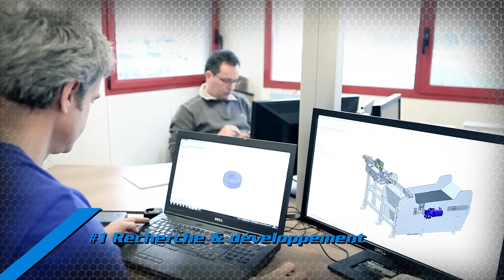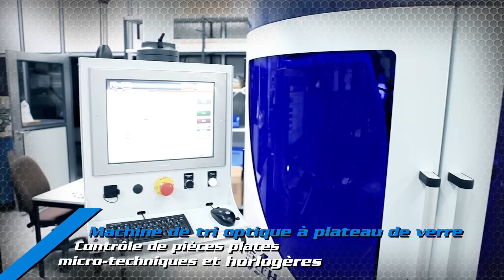SIMODEC 2014 : R-Tech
Simodec 2014 R-Tech, machines spéciales, machines d'inspection & de tri, optimisation & numérisation de tours multibroches traditionnels, mécanique de précisions et robotique. R-Tech c'est 3 compétences pour une solution clés en main :
#1 Recherche & développement
#2 fabrication
#3 intégration
L'entreprise présentera sur le salon du SIMODEC 2 machines
R-Tech Vision© : machine de tri optique à plateaux de verre
HyCam© : Tours Multibroche Hybride (le G20-6 & le T16) en partenariat avec GMW Italia